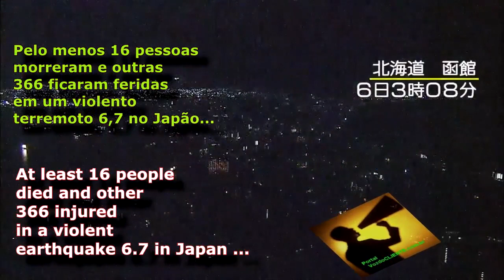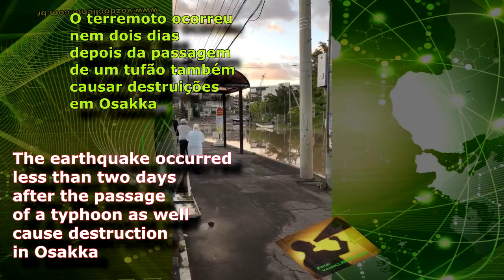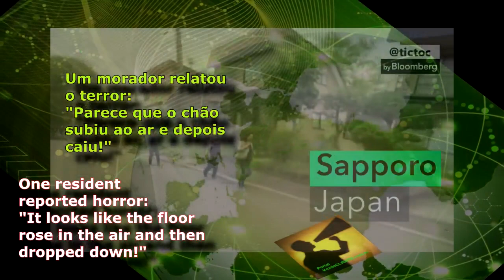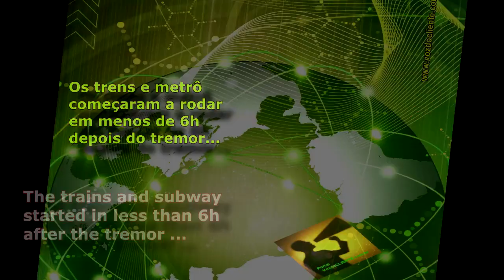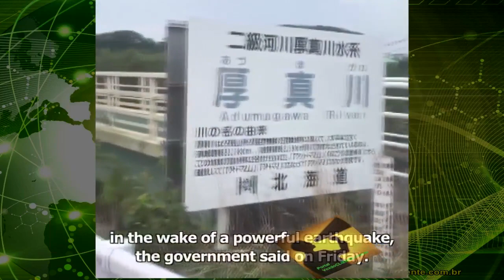Terremoto 6,7 MUDOU as MONTANHAS de lugar no Japão. Povo dá exemplo organização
Um intenso terremoto trouxe a mente de muitos cidadãos outro ocorrida há mais de 20 anos. Um morador chegou a declarar: parecia que a terra subiu ao ar e depois caiu.

Muita destruição atingiu a região de Hokkaido. Na região de Atsuma as montanhas derreteram e formaram uma paisagem de desolação refazendo a geografia do lugar.